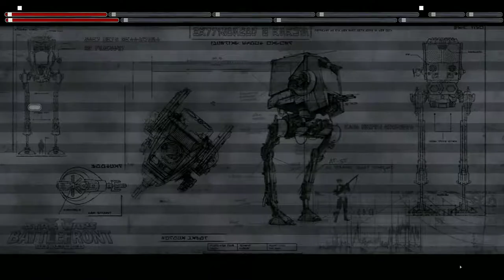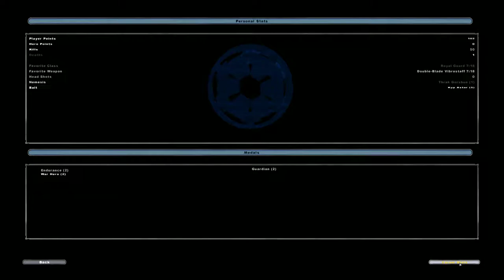Star Wars Battlefront II 2005 zombie mod and dark times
it crashed at the end